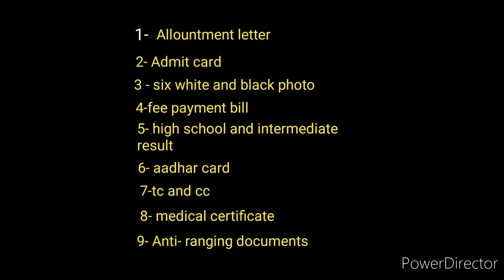Polytechnic important documents for Addmission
hlo frnds- iss video Mai dikhaya gya hai KO ap admission tym kya kya apne sath lekar jana hai .

Polytechnic important documents for Admission